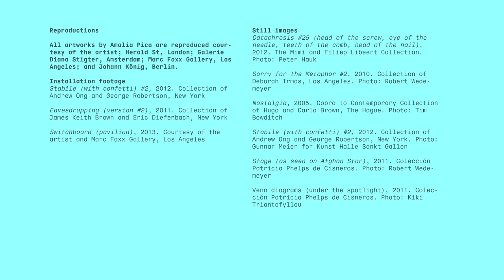Amalia Pica at MCA Chicago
Apr 27–Aug 11, 2013
Born in Argentina and based in London, artist Amalia Pica explores metaphor, communication, and civic participation through drawings, sculptures, large-scale photographic prints, live performances, and installations. Pica is interested in the limits and failures of language and in what it means to have a platform to speak out from. Using simple materials such as photocopies, lightbulbs, drinking glasses, beer bottles, bunting, cardboard, and other found materials, she creates work that is formally beautiful and conceptually rigorous while addressing fundamental issues of communication. Raising questions about individual versus collective speech and the translation of thought to action, she examines the role of the artist in conveying messages to audiences. Pica's work is also optimistic in its reflection of moments of shared experience, often incorporating signifiers of celebration and communal gatherings—found and constructed objects that revel in simple, and sometimes outmoded, technologies. Amalia Pica is the artist's first major solo museum exhibition in the United States and includes approximately fifteen of her most significant works from the last seven years, in addition to new commissions.
This exhibition is co-organized by the Museum of Contemporary Art Chicago and MIT List Visual Art Center. It is cocurated by Julie Rodrigues Widholm, Pamela Alper Associate Curator at MCA Chicago, and João Ribas, Curator at MIT List Visual Art Center.